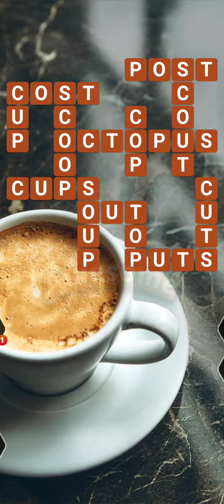Word Universe Level 336 337 338 339 340 Answers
Word Universe Level 336
Word Universe Level 337
Word Universe Level 338
Word Universe Level 339
Word Universe Level 340

Word Universe 2023 Level 336 to 340 All Answers

Play the amazing word game Word Universe for 10 min a day to sharpen your mind and boost your energy! Start connecting the letters!